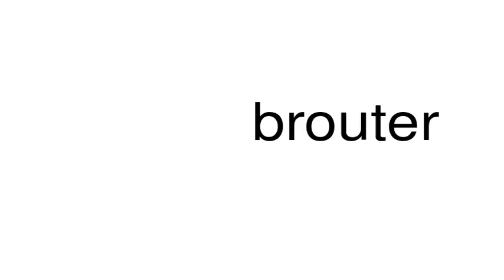How to pronounce brouter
This is a satire channel. This is a satire channel. How to pronounce the word brouter.